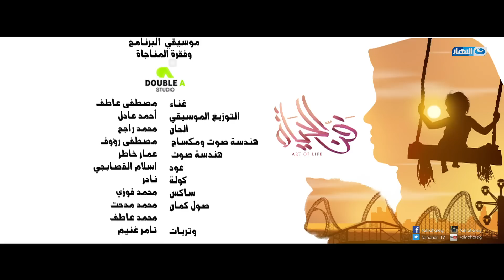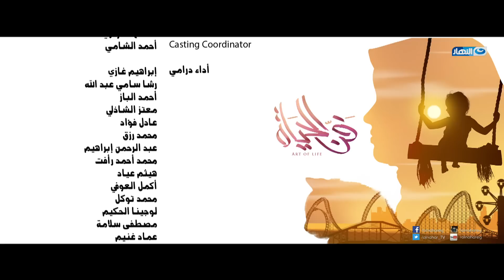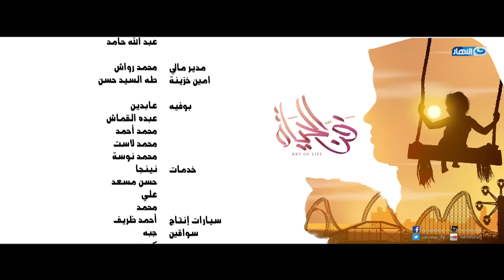فن الحياة | كيف تتخلص من همومك وأحزانك